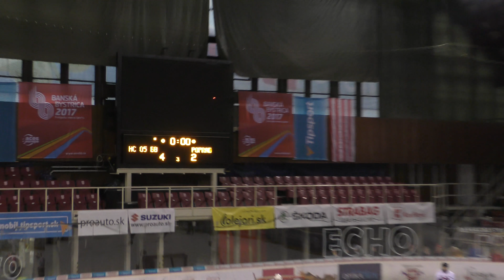LIGA KADETOV 2017/2018 - 15.kolo - Banska Bystrica - Poprad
Narodeninova party vo Vegas